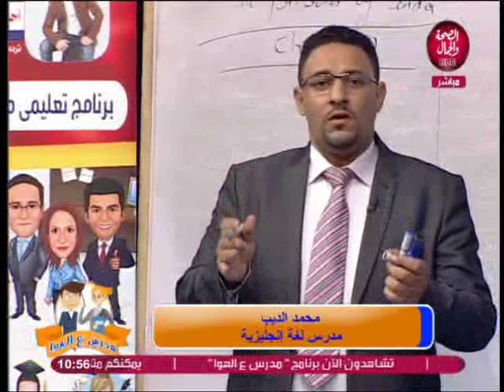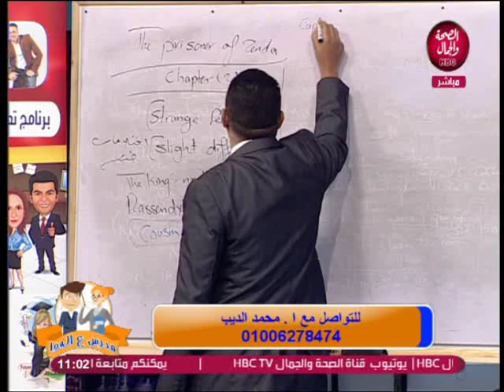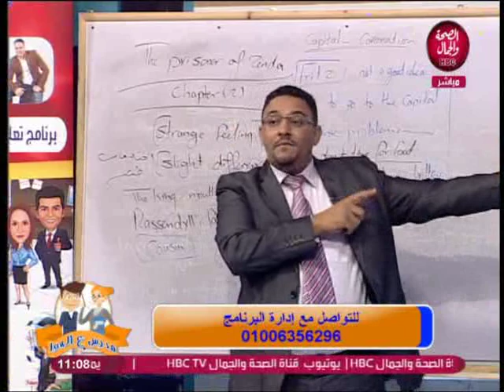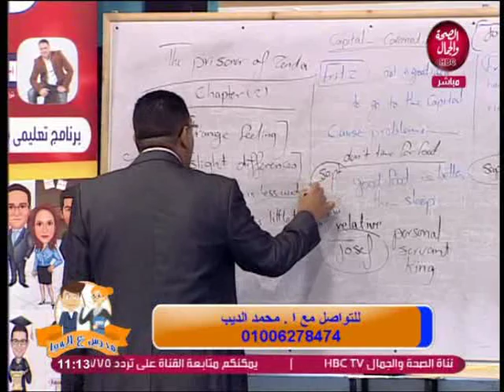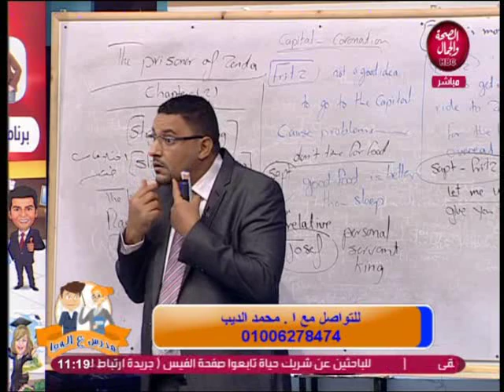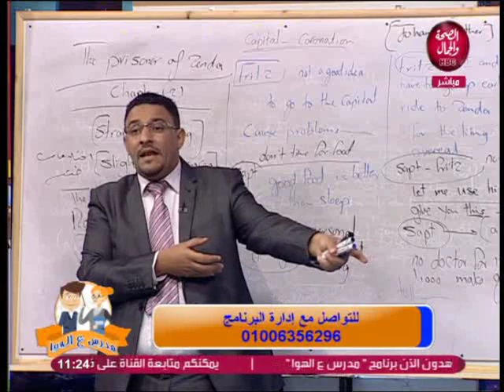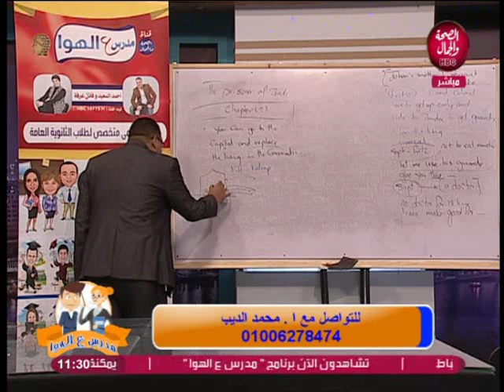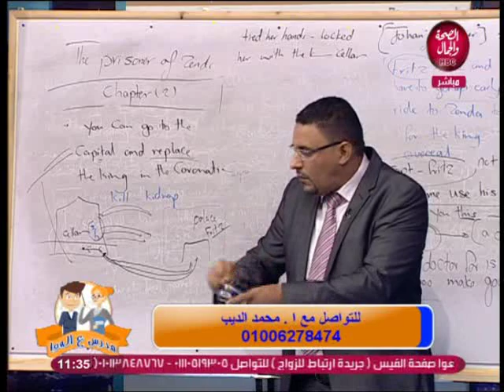مدرس ع الهوا | شرح chapter 2 في قصة اللغة الانجليزية للصف الثالث الثانوي 13/10/2019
مدرس ع الهوا | شرح chapter 2 في قصة اللغة الانجليزية للصف الثالث الثانوي
تقديم | احمد السعيد و فاتن عرفه
و في ضيافتهم | محمد الديب ... مدرس لغة انجليزية